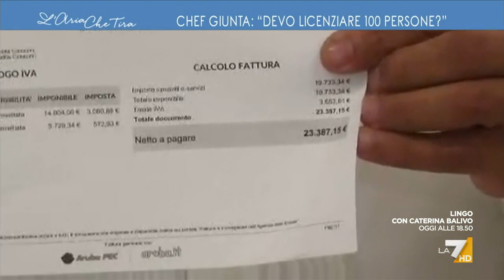L'allarme dello chef Natale Giunta: "Se continuano ad aumentare i costi dovremo mettere il ...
Lo chef Natale Giunta: "Abbiamo avuto un aumento delle materie prime del 30-40% per alcuni prodotti di base. In uno dei nostri ristoranti pagavamo intorno a 6mila euro, ti faccio vedere l'ultima bolletta di 23mila euro. Questa non è emergenza, di più".